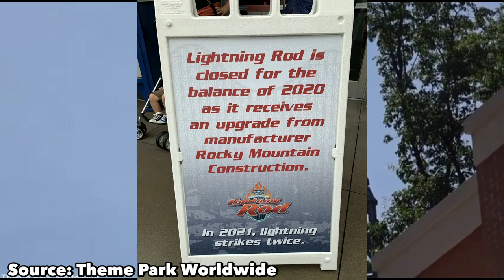What’s Happening To Lightning Rod at Dollywood? Big Changes Coming For 2021!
In today’s video we break down the recent announcement that Lightning Rod at Dollywood would be having some MAJOR changes for 2021!

My Gear:

iPhone 7
iPhone 11
iPhone 8+
iVue Rincon 1080P

This means that everything in the video can be used with proper credit given to my channel.

Tags (ignore)